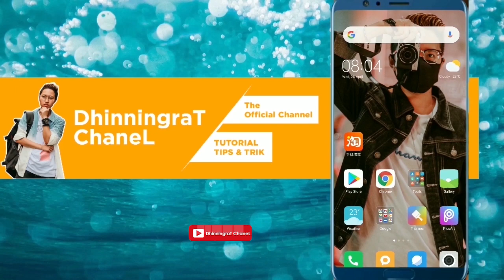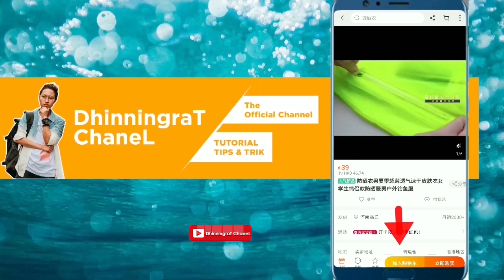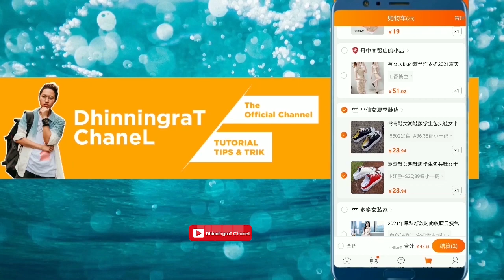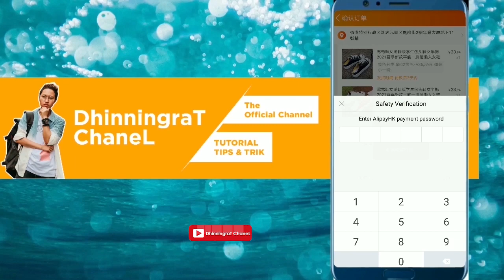CARA MUDAH BELANJA DI TAOBAO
Video ini cara belanja di taobao china dan dikirim ke hongkong guys, simak terus videonya smpe habis agar kalian bisa belanja sendiri di taobao .
terimakasih sudah mampir ke chanel saya.

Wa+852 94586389